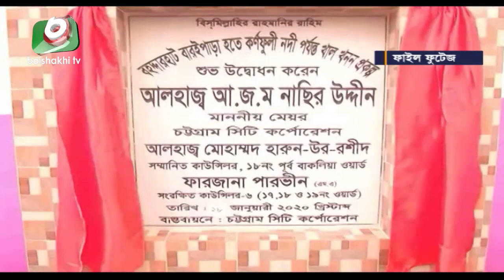চট্টগ্রামকে আধুনিক করতে কাজ করছে সিটি করপোরেশন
চট্টগ্রামকে আধুনিক করতে কাজ করছে সিটি করপোরেশন | Chattogram City Corporation | Joydeb | 13Feb20